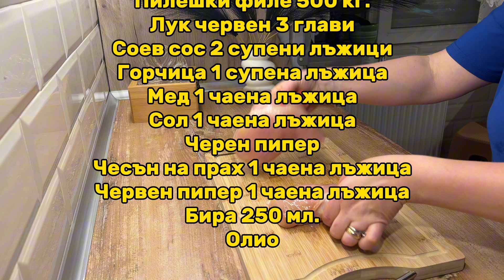Пилешко филе на тиган с бира и мед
Необходими Продукти

Пилешки филе 500 кг.
Лук червен 3 глави
Соев сос 2 супени лъжици
Горчица 1 супена лъжица
Мед 1 чаена лъжица
Сол 1 чаена лъжица
Черен пипер
Чесън на прах 1 чаена лъжица
Червен пипер 1 чаена лъжица
Бира 250 мл.
Олио

⭐️Последвай ме👉 @cooksandtravels